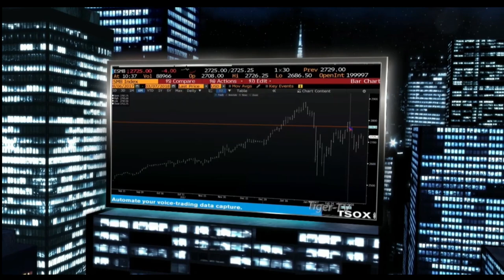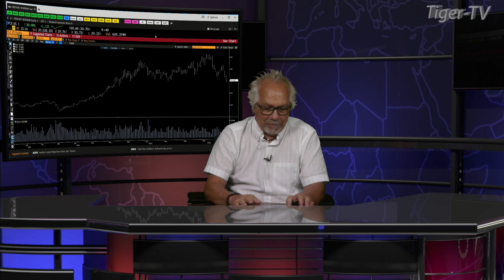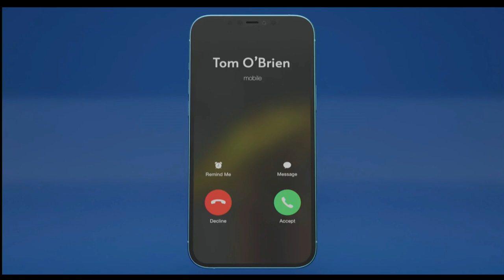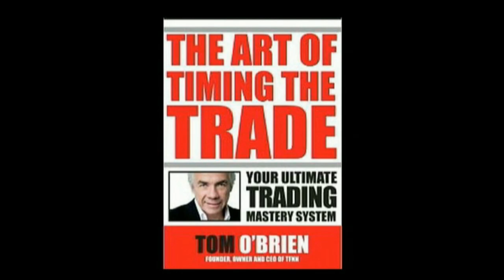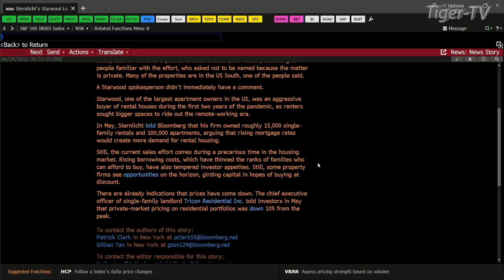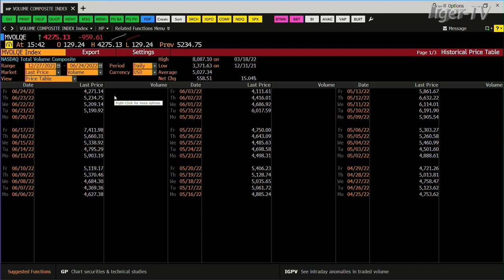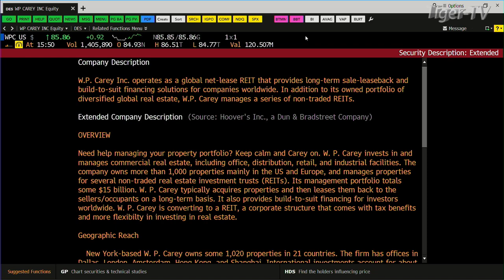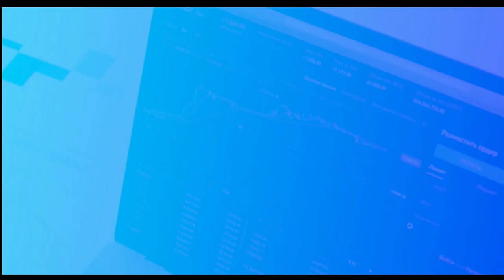June 24th, Tom O'Brien Show on TFNN - 2022